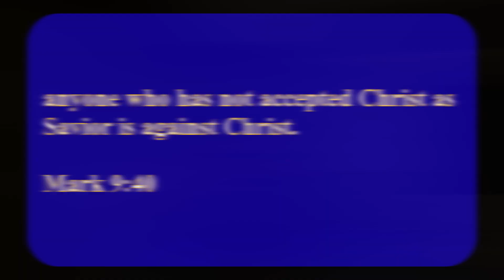Lil Nas X Still Mocking God | J Christ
So Lil Nas X still mocking God.  He is not going to enough until God deals with him personally.  I get it, he's young and everything but there comes a time when you have to stop and think or at least not play with God. But what do I know, I just a babe in Christ trying to help my fellow brothers and sister with what knowledge I have.